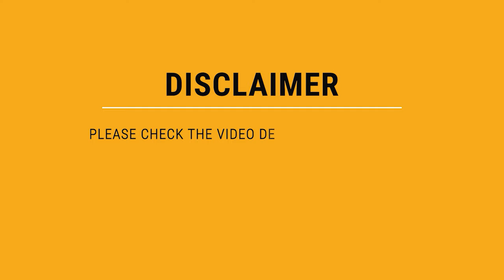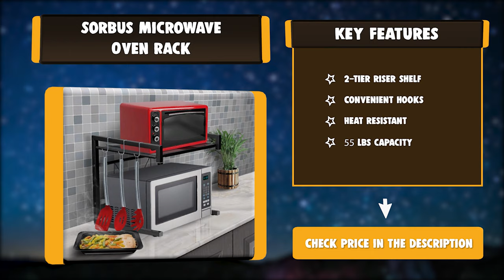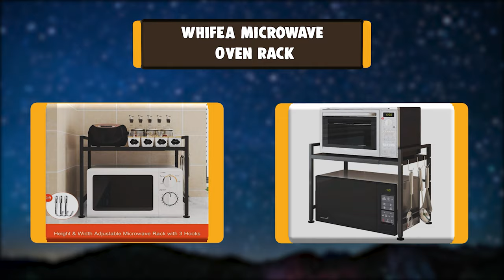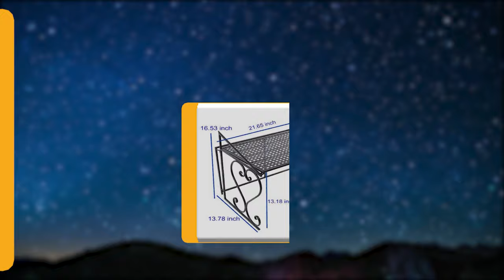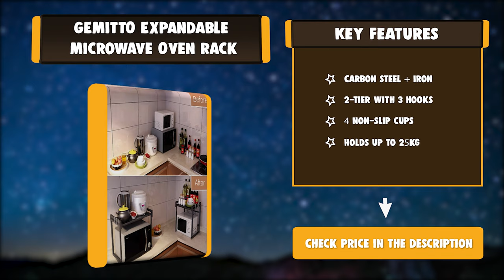Best Microwave Oven Rack in 2020 – Experts Guideline & Comparison!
Best Microwave Oven Rack
The microwave oven has become one of the most essential kitchen appliances home cooks rely on today. Not only that, but microwaves are now capable of such things as convection cooking, grilling, and steaming. Here are our top picks.

Best Seller in 2020

Our complete review, including our selection for the year's Best_Microwave_Oven_Rack , is exclusively available on cookyaunty

These Best Microwave Oven Rack Video Buying Guide Included Products Are:

1. Mind Reader Microwave Oven Rack
► Amazon US
► Amazon Worldwide
2. GEMITTO Expandable Microwave Oven Rack
► Amazon US
► Amazon Worldwide
3. AISHN Metal Microwave oven Rack
► Amazon US
► Amazon Worldwide
4. WHIFEA Microwave Oven Rack
► Amazon US
► Amazon Worldwide
5. Ctystallove Microwave Oven Rack
► Amazon US
► Amazon Worldwide
6. junyuan Microwave Oven Rack
► Amazon US
► Amazon Worldwide
7. Sorbus Microwave Oven Rack
► Amazon US
► Amazon Worldwide

After a busy and tireless day at work, when you get home, everyone expects to close the day by a meal before getting to bed. You may find it very rough to gather the kitchen appliances, seasonings, and spices stored in different places within the kitchen.

Microwave racks are in different ways to perform different tasks. Some of which can move smoothly from one room to the other while others have more holders. Others even have more space to keep some kitchen appliances needed during cooking. There are many Microwave racks in the market, but getting one that meets your kitchen requirements can be a bigger problem for many.

It should not worry you any longer since we have narrowed the entire microwave racks in the market to the top 7 best that can meet your kitchen requirements.

MicrowaveOvenRack cookyaunty kitchen Microwave_Oven_Rack_in_2020 , Best Microwave Oven Rack in 2020, Top Microwave Oven Rack in 2020, Microwave Oven Rack Reviews